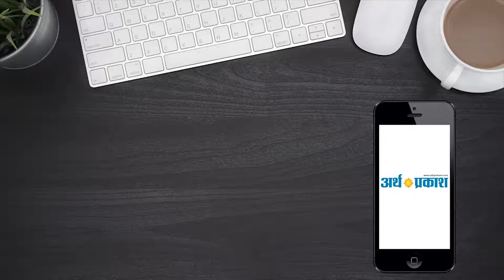बारिश के पानी का संचय कर किसानों को राहत दूंगा : कटारिया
बीते दिन बाबैन में केन्द्रीय जलशक्ति राज्य मंत्री रत्तन लाल कटारिया बाबैन, लाडवा व पिपली में हल्का लाडवा के शक्ति केंद्र प्रमुख, पालक, बी.एल.ए.-2 और पन्ना प्रमुखों की बैठकों को संबोधित करने पहुंचे थे। इस कार्यक्रम की अध्यक्षता लाडवा विधायक डॉ. पवन सैनी ने की। इस अवसर पर भाजपा के जिलाध्यक्ष धर्मवीर मिर्जापुर, महासचिव रविन्द्र सांगवान, मंडल अध्यक्ष ओमवीर लालर, सुरेश कश्यप व बरखा राम सैनी, जिला परिषद सदस्य परमजीत कौर कश्यप, नगरपालिका लाडवा की अध्यक्षा साक्षी खुराना, राजू खुराना, अमित खुराना, देवेन्द्र गोल्डी, अश्विनी बण, सुरेन्द्र गोयल, रीना सैनी, चेयरमैन बलदेव चन्द, रामप्रकाश व मेघराज सैनी, शकुन्तला शर्मा, चन्द्र कान्ता, डा. गणेष दत्त, राजकुमार सैनी, साधू ङ्क्षसह, राजकुमार खेड़ी दबदलान, शेर ङ्क्षसह, दीपक सैनी, हरमेश सैनी, निषा महेश्वरी, ज्ञान ङ्क्षसह फौजी, देश राज शर्मा, पृथ्वी, चेयरमैन देवी लाल शर्मा, रामनारायण मदान के अलावा अनेक भाजपा कार्यकत्र्ता उपस्थित थे।